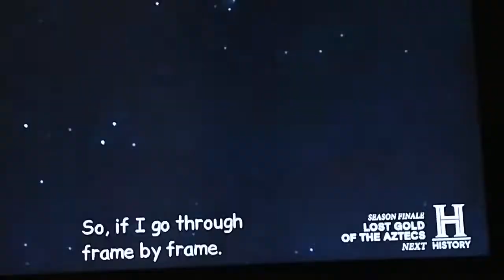ORION wormhole portal STARGATE